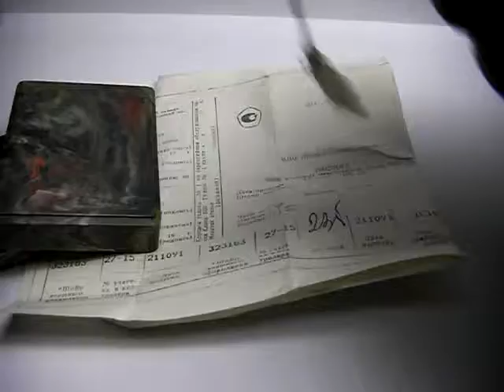NOS Women's Watch Slava Gold Plated Ussr Russian Soviet Vintage Original Box Doc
My eBay store